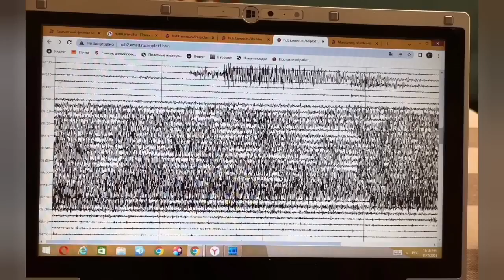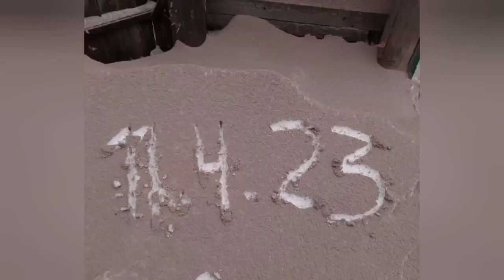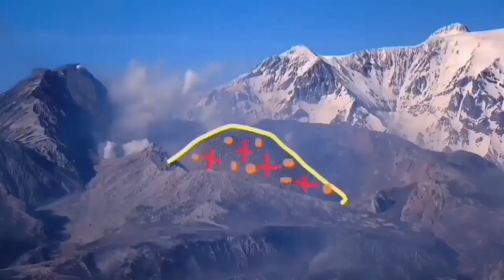Shiveluch: Huge Volcanic Blast & Lightning, 15 km High Ash Cloud, Kamchatka, Russia